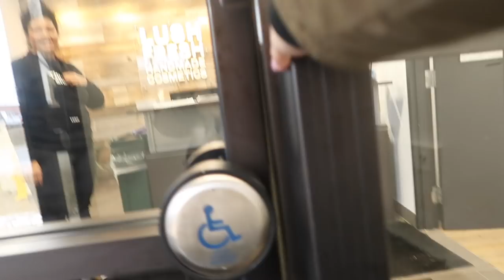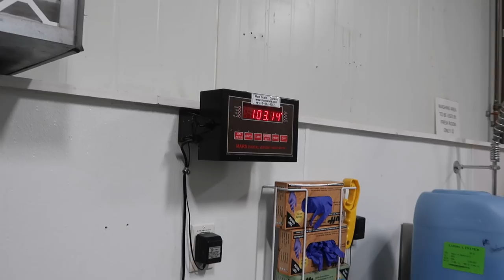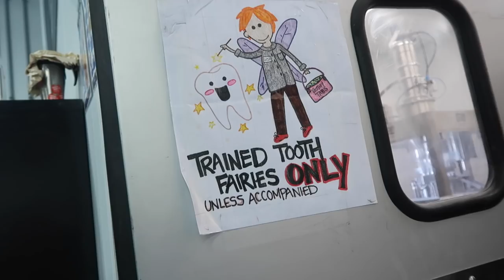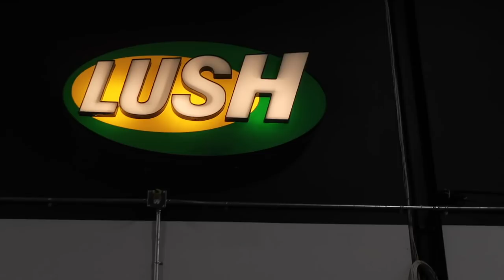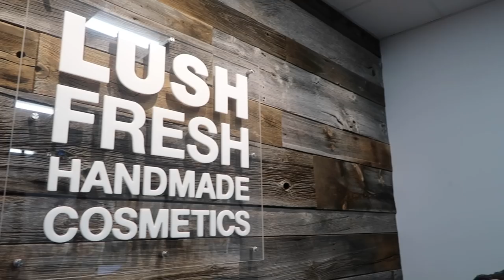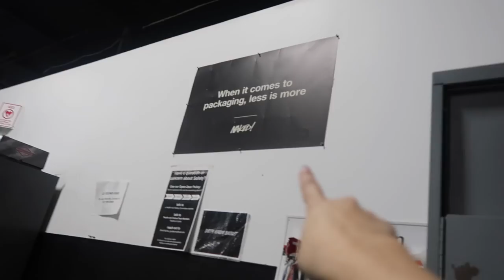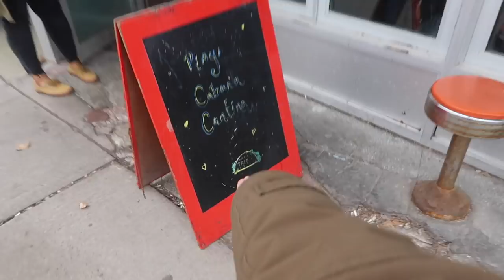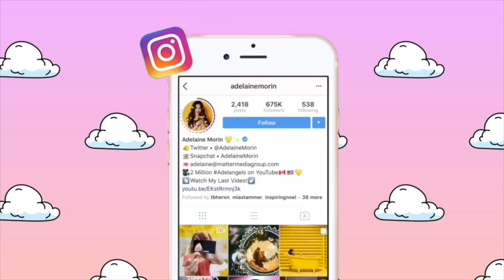LUSH FACTORY TOUR - Toronto!💦 Making bath bombs, bubble bars, face cleansers and more.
6-295 Queen Street East, Suite #326